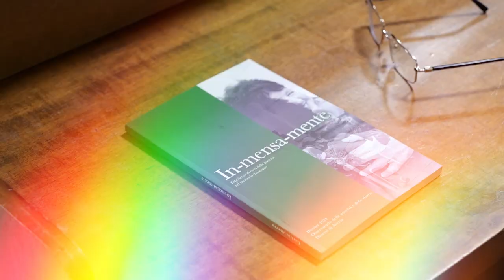Intervista a Mons. Francesco Picone sull'VIII Giornata dei Poveri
La preghiera può risvegliarci dalla pigrizia del cuore e spingerci ad occuparci sinceramente di coloro che il Signore ci dona da amare e servire?
Lo abbiamo chiesto a Mons. Francesco Picone, Vicario Generale della diocesi di Aversa, con il quale abbiamo dialogato sull'VIII Giornata Mondiale dei Poveri appena celebrata anche nella nostra chiesa aversana.
Ricordiamo che domenica scorsa 17 novembre 2024, don Franco ha presieduto la Celebrazione Eucaristica presso il Centro Caritas di Aversa, seguita poi dal tradizionale pranzo di condivisione con ospiti e volontari.

DIOCESI DI AVERSA
CARITAS DIOCESANA

VIII Giornata Mondiale dei Poveri 2024
La preghiera del povero sale fino a Dio (Sir 21,5)